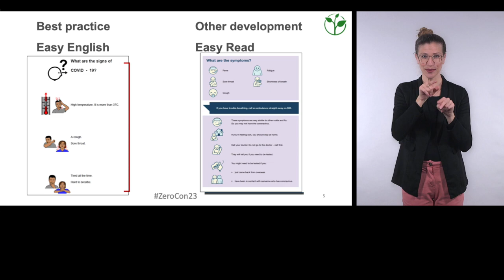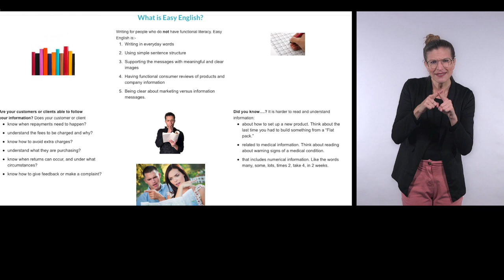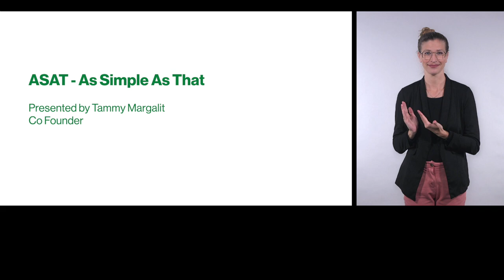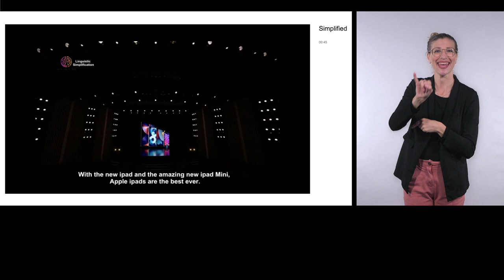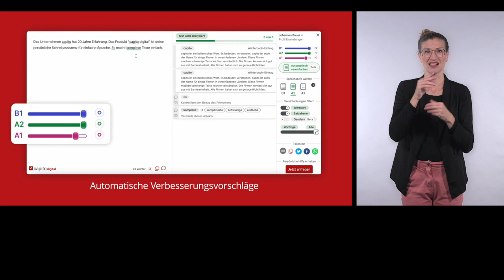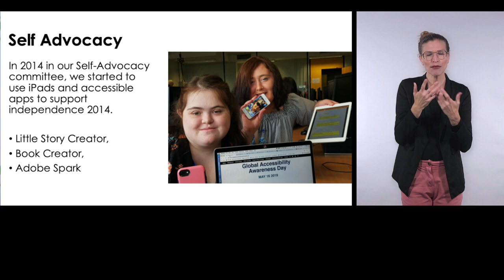ZeroCon23: Easy Language